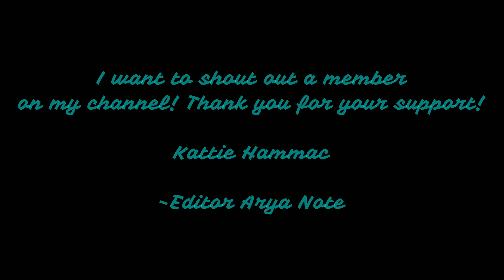Dire Emergence Ep 22 Thanksgiving Special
Arya - myself